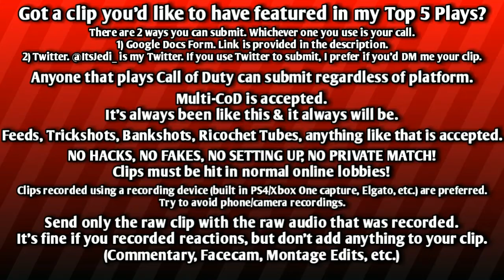Top 5 Plays! Week 48 | BO2/MWR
Hope you guys enjoyed this Top 5! Be sure to submit your clips for next time! You can submit by either:

OR

Check out everyone featured!